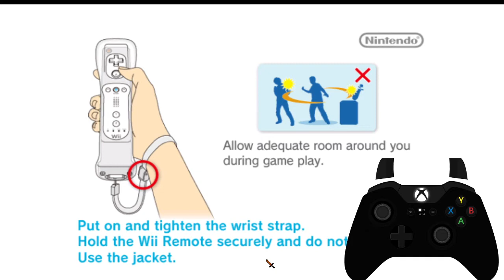wii sports resort icarly parody (w/ gamepad viewer)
PASSWORD : Ds2sq21s

PASSWORD : Ds2sq21s

PASSWORD : Ds2sq21s

?? PASSWORD : Ds2sq21s

Enjoy gibby from icarly and kendall from big time rush have a stupidly unreal quest to beat wii sports resort